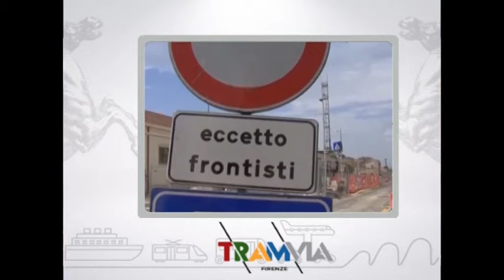Muoversi in Toscana, edizione delle 12:30 del 1° aprile 2017